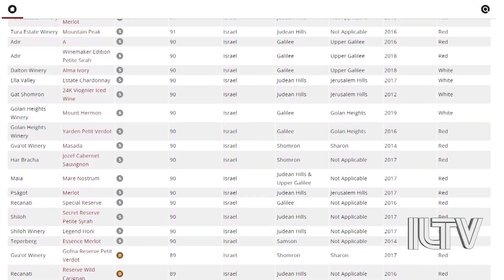Psagot Winery among gold medalists in annual awards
Israeli wineries from Judea and Samaria are earning top marks at this year’s prestigious decanter awards. Find out which bottles of vino you do not want to miss out on.